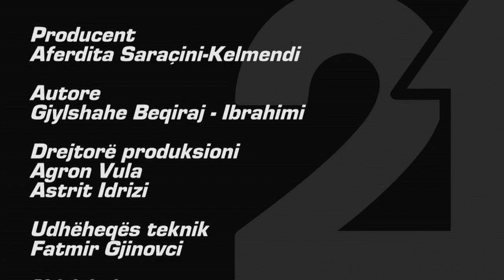Startup - 178 (A jetohet nga brumi...?) 01.06.2020